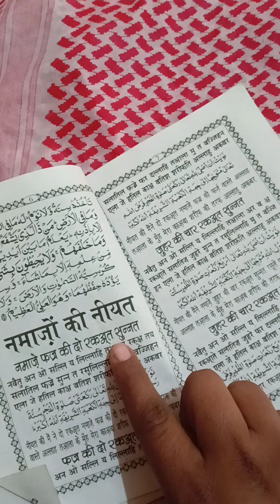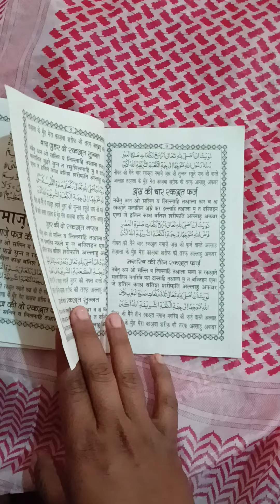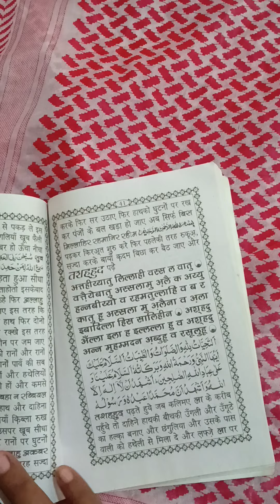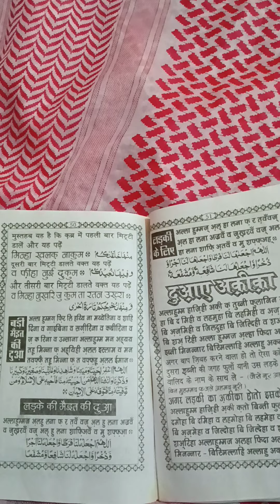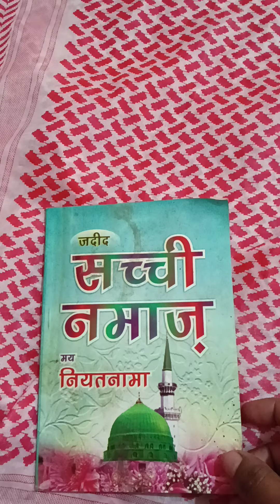Namaz ka tarika in Hindi (Sirf ek book 📚📖 sa book ka name sachi namaz ha#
Join our telegram channel and download all books 📚 (We are reading on this channel) Is vedeo me humne namaz ka bara ma batha hai ek book sa.                                           Book ka name (sachi namaz ha).                      koi bhi store mein mil jaega